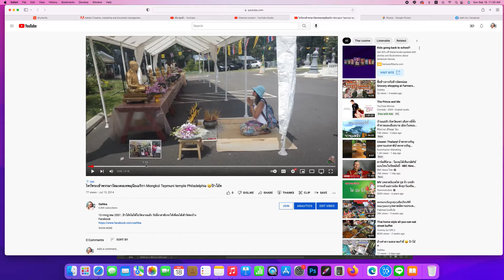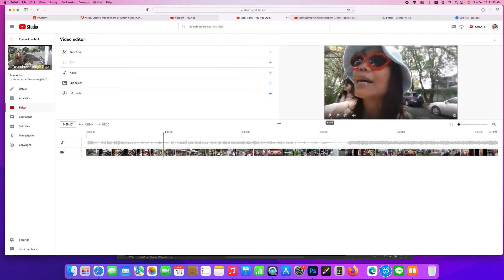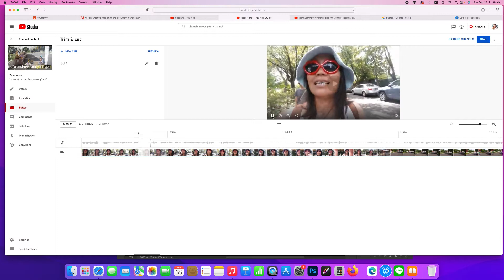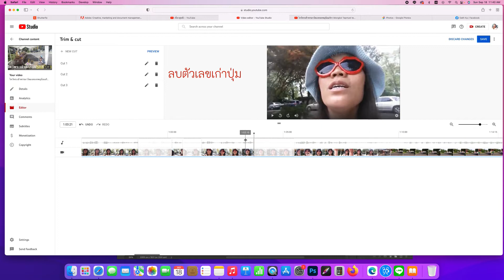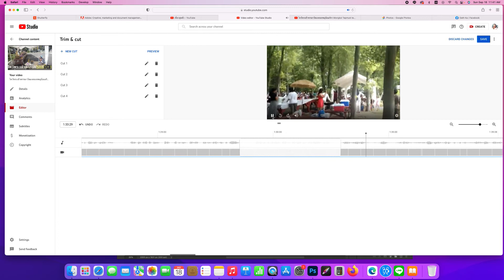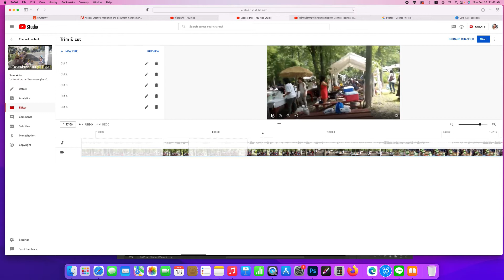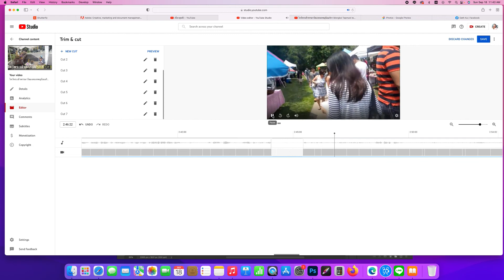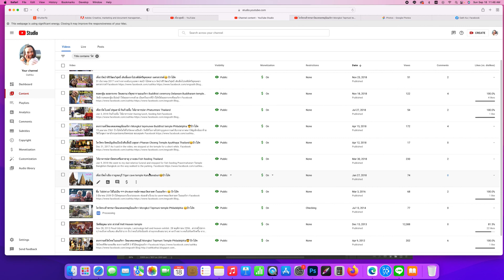สอนตัดวิดิโอโหลดแล้วใช้ Youtube editor บนคอมพิวเตอร์😄 ป้าโอ้ท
สอนตัดวิดิโอโหลดแล้วใช้ Youtube editor😄